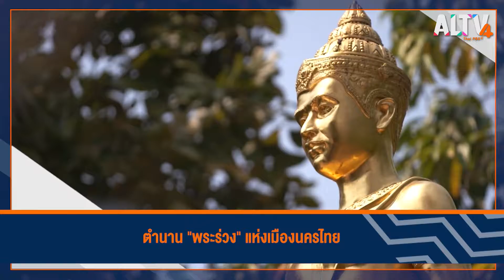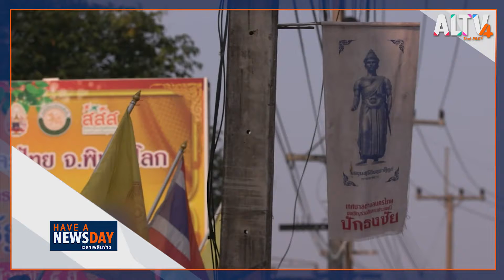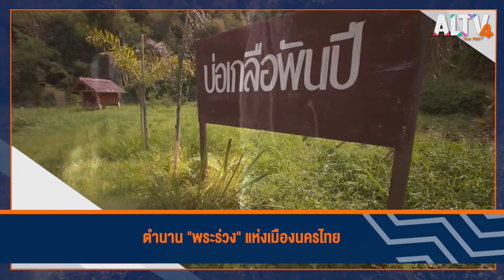Have a newsday : ช่วง 12.00 น. (22 เม.ย. 65)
ตำนาน "พระร่วง" แห่งเมืองนครไทย

เพราะความเชื่อเรื่องตำนานพระร่วงของชาวนครไทย จึงมีการขนย้ายหินทรายสูงกว่า 1.50 เมตรจากห้วยน้ำไทรที่ห่างจากเขาหลักว่าว 5 กิโลเมตร กลับมาตั้งไว้ที่วัดกลางเป็นหลักว่าวจำลอง ตามตำนานพระร่วงเล่นว่าวที่เล่าต่อกันมาแทบทุกหมู่บ้านในนครไทย ที่บางตำนานเล่าว่าพระร่วงโปรดการเล่นว่าวหลังว่างจากกิจบ้านเมืองจะผูกว่าวที่เขาหลักว่าวเมื่อมีลมแรงทำให้ว่าวขาดไปตกที่แม่น้ำแควน้อย กระทบก้อนหินแตกเป็นรูปว่าวเรียกว่า แก่งว่าวพระร่วง ซึ่งเป็นตำนานที่ถูกเล่าขานกันมาอย่างยาวนานจากรุ่นสู่รุ่น โดยมีรายละเอียดที่แตกต่างกันไปตามท้องถิ่นนครไทยและตามความเชื่อของคนในที่นั้น ๆ ที่มีตำนานเล่าขานกันมากมายเช่นนี้เพราะพื้นที่นครไทยคือเมืองหน้าด่านหรือชายแดนอาณาเขตสุโขทัยที่สำคัญต่อการปกครองรัฐในอดีต ที่อำเภอนครไทยยังมีวิหารเจดีย์อายุไม่น้อยกว่า 650 ปี ตรงกับสมัยพระยาลิไท หลักฐานที่บอกได้ว่านครไทยเป็นชุมชนเก่านั้นสามารถย้อนไปได้ถึงประมาณพุทธศตวรรษที่ 16 ที่พบใบเสมาหินศิลปะทวารวดี และพระพุทธรูปศิลปะเขมรอายุราวพุทธศักราชที่ 17 เทียบตามเวลาแล้วมีมาก่อนที่สุโขทัยจะรวมเป็นปึกแผ่นในช่วงพุทธศตวรรษที่ 18

ติดตามชมรายการ HAVE A NEWSDAY วันศุกร์ที่ 22 เม.ย. 65 เวลา 12.00 – 12.10 น. ทาง ALTV ทีวีเรียนสนุก ช่องหมายเลข 4